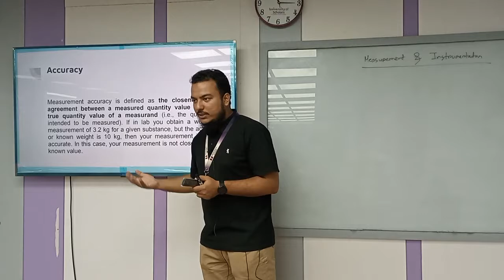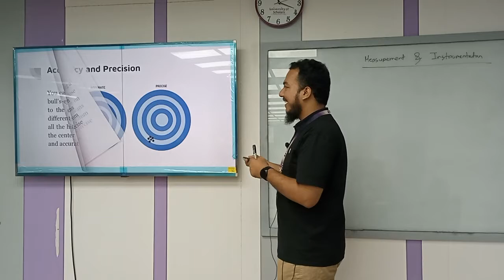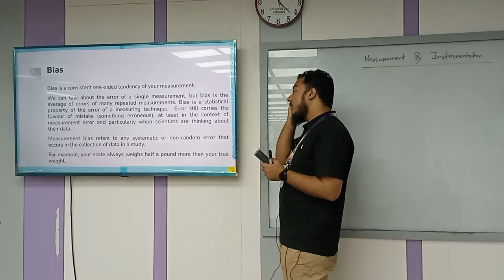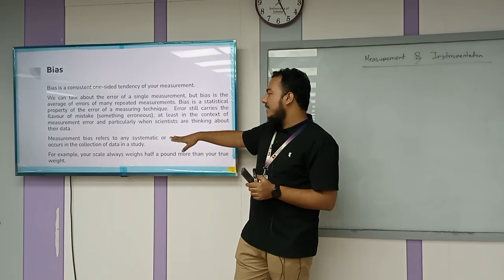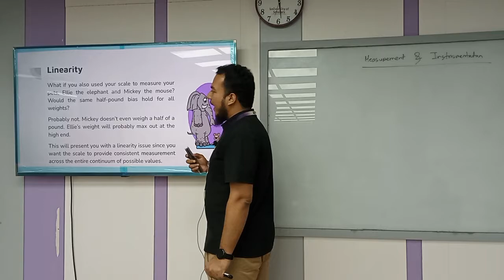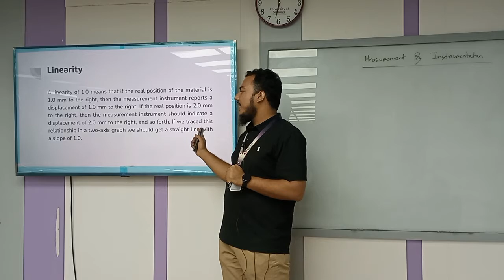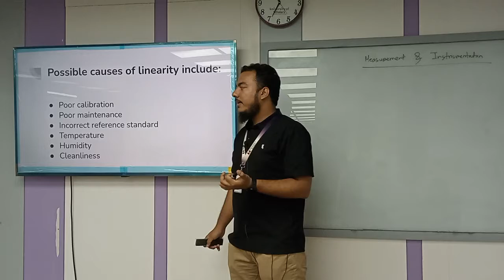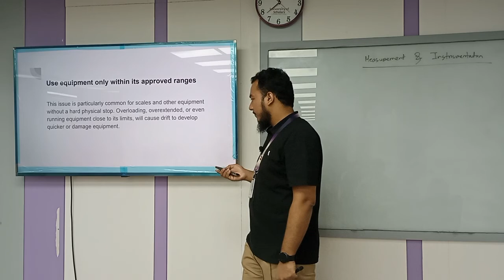Measurement & Instrumentation | Lecture-04 | EEE | Mabrur Hasan | University of Scholars